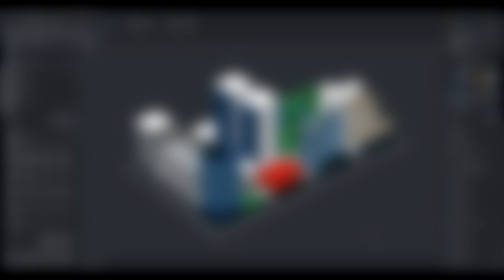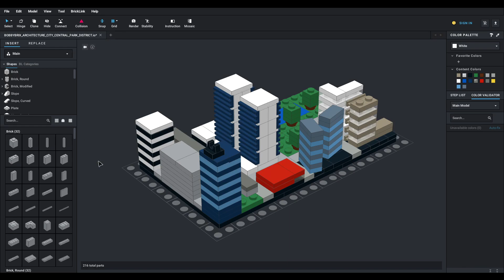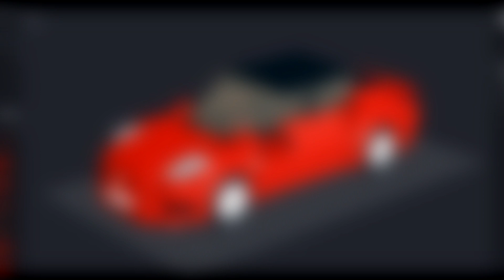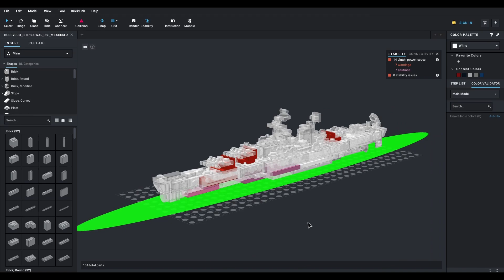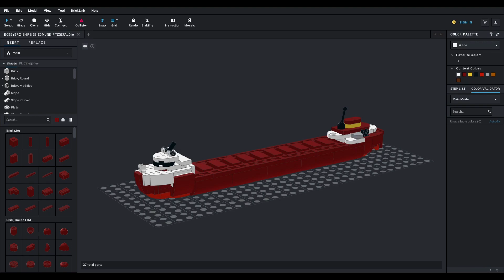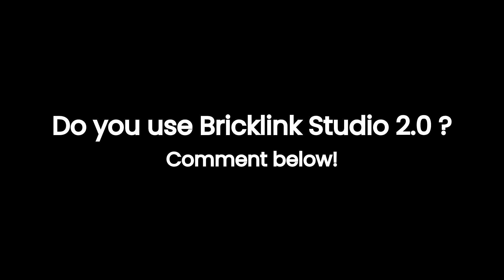You MUST use these 5 ESSENTIAL Features in Bricklink Studio 2.0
Do you use Bricklink Studio 2.0? What other tips and tricks do you know? Share in the comments below!

Ready to take your LEGO creations to the next level? If you're an aspiring brick designer, then you need to check out Bricklink Studio! This software is essential for anyone who wants to create custom Lego designs. In this video, I'll share with you the 5 essential features of Bricklink Studio, and how to use them to your advantage. Bricklink Studio is a powerful piece of software that allows you to create custom Lego designs quickly and easily. If you want to become a brick designer, then you need to learn how to use Bricklink Studio!

Discover the tips, tricks, and techniques to enhance your building experience, and watch your imagination come to life like never before. Don't miss out on this transformative journey into the world of LEGO design! 🧱✨

Music

Chapters:
0:00 - 0:26 About this video
0:26 - 1:44 Checking your Inventory
1:44 - 2:39 How much does your LEGO MOC cost?
2:39 - 3:27 Is your LEGO MOC Stable?
3:27 - 3:59 Are those bricks connected?
3:59 - 4:55 Know your MOC better!
4:55 - 5:30 Recap, Remember and Subscribe!